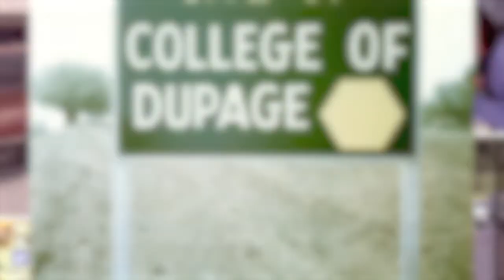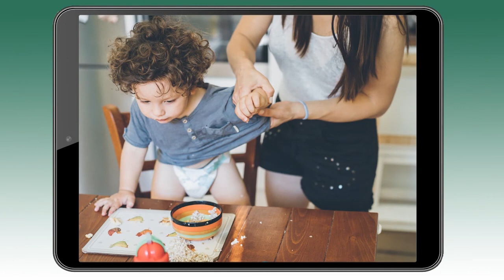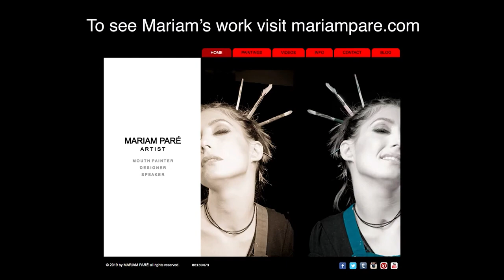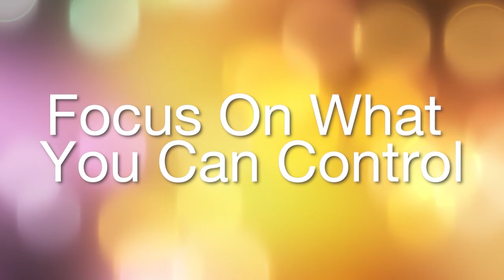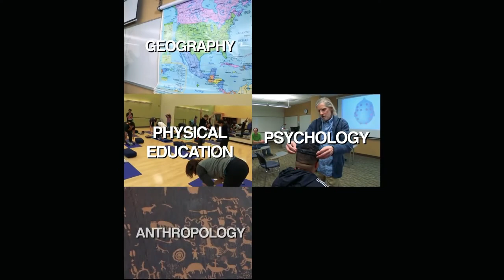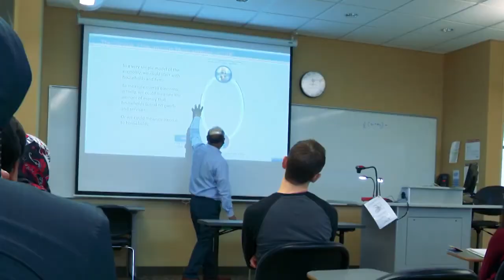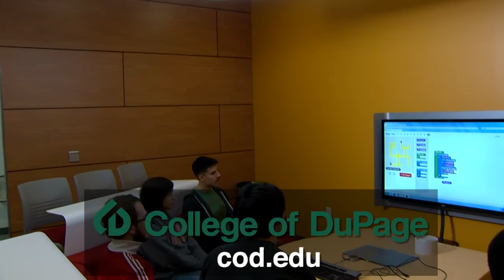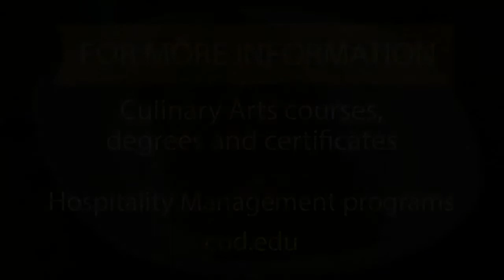Images - May 2020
This month on IMAGES

The College of DuPage Foundation provides students a bit of relief during the global COVID-19 pandemic…

Students everywhere are facing functional and financial challenges due to COVID-19, and there’s no exception for those attending COD.  Seeing the need within the community, the College of DuPage Foundation sprang into action as quickly as possible.  They immediately started lending resources to students needing assistance with attending e-learning classes and established the COVID-19 Student Relief Fund to help those struggling most.

… Hear the inspiring story of a quadriplegic COD alumna who found a way to continue her artistic passion…

After a paralyzing injury, Miriam Paré feared her life, as she knew it, was over.  Then she discovered others with similar disabilities were finding ways to live quality lives.  Always committed to her art, Miriam learned to draw and paint using her mouth. With a new sense of purpose, Miriam enrolled in art classes at College of DuPage and discovered she was even more able than she imagined.

… and get the latest spring planting tips with one of COD’s most knowledgeable horticulturists…

College of DuPage Prairie Manager, Remic Ensweiler, gives step by step instructions on how to make use of recycled containers to prepare plants for successful planting this spring.  He also gives a few ideas for what to start planting now, along with some key tips used by the College’s Horticulture and Biology departments.

All of that, and more, on this edition of IMAGES...